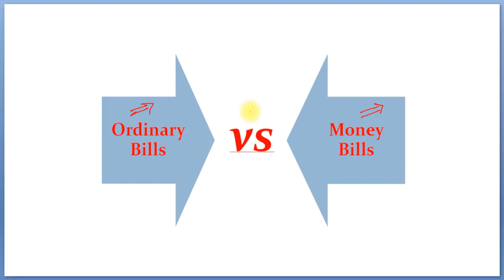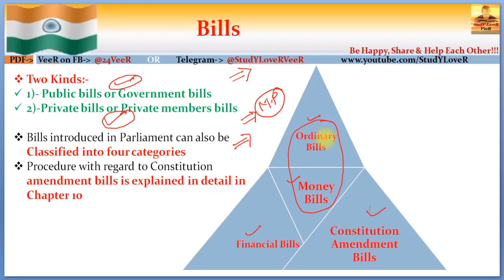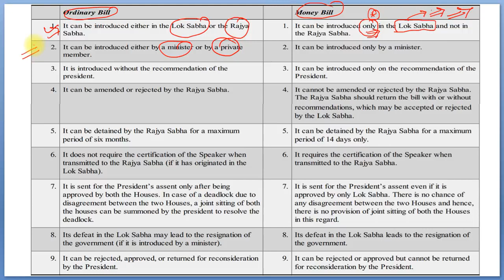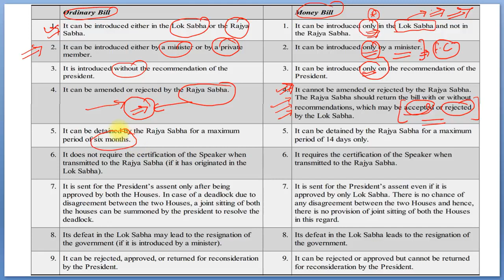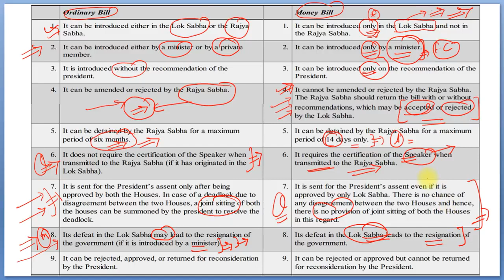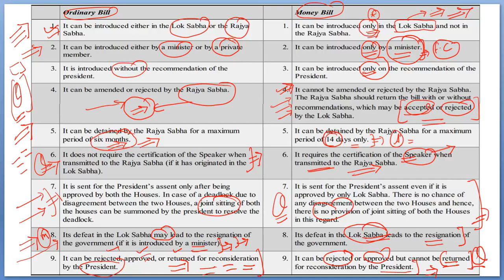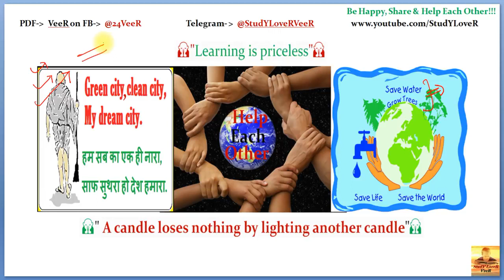60 Difference Between Ordinary Bills & Money Bills Polity Laxmikanth By VeeR UPSC PSC IBPS SSC